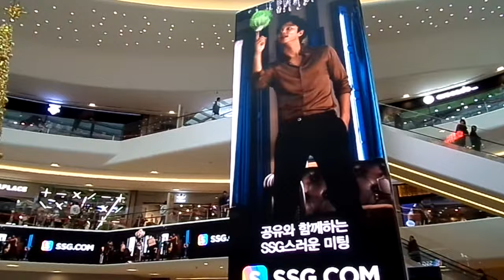GONG YOO Fan meeting I 공유 2017/12/03 (squid game)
I visited SSG.com Gong Yoo Fan Meeting
This is my 1st and last Fan Meeting experience :)
2017/12/03
Copyright Video: Ece YILDIRIM